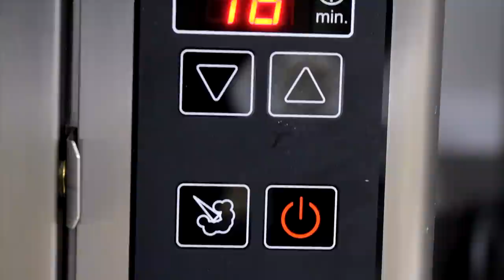Bolo de Flores daBella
Nesse vídeo ensinamos a fazer uma receita prática e rápida de Bolo de Buttercream de merengue suíço,  com técnicas que facilitam e agilizam a reprodução da receita!

Veja a receita completa abaixo:

MASSA BLACK
Ingredientes:
Ovos — 300g
Açúcar refinado — 280g
Óleo de soja — 300g
Leite — 350g
Farinha de trigo — 400g
Fermento em pó químico — 18g
Cacau Black daBella — 40g

Modo de Preparo:
1 — Bata os ovos e o açúcar por 4 minutos.
2 — Em seguida, acrescente o óleo e o leite e misture lentamente.
3 — Aos poucos, adicione a farinha já misturada com o cacau, e vá misturando devagar.
4 — Por último, acrescente o fermento em pó e homogeneíze a mistura.
5 — Divida a massa em três formas iguais e em quantidades iguais, e leve para assar em forno de lastro a 180ºC por 35 minutos ou em forno turbo a 160ºC por 30 minutos.

RECHEIO Mousse de
Buoníssimo
Ingredientes:
Chantilly em ponto firme — 200g
Creme de avelãs branco Buoníssimo daBella — 355g
Leite condensado — 50ml
Creme de leite — 100ml
Gelatina sem sabor — 8g
Água para hidratar a gelatina — 40g
Modo de Preparo:
1 — Hidrate a gelatina na água e deixe repousar até o momento de aplicar.
2 — Em uma batedeira, misture bem o Buoníssimo, o leite condensado e o creme de leite.
3 — Em seguida, acrescente o chantilly batido em ponto firme e misture.
4 — Derreta a gelatina, colocando-a por 10 segundos no micro-ondas.
5 — Assim que ela estiver líquida, porém fria, adicione na mistura.
6 — Aplique a mousse no bolo, intercalando massa e recheio,  sempre molhando com a calda para umedecer o bolo.

Buttercream de merengue suíço • Ingredientes:
Claras de ovos — 210g
Pasta saborizante Puro Sabor daBella de baunilha — 6g
Corante lipossolúvel Gran Chef Candy Colors lilás  — Q/B
Corante rosa magenta lipossolúvel Gran Chef — Q/B
Corante maçã verde Candy Colors lipossolúvel Gran Chef — Q/B

Modo de Preparo:
1 — Coloque o açúcar e as claras num bowl, leve ao banho-maria, em fogo baixo, mexendo sem parar até a mistura atingir 65ºC (cuidado com a temperatura para não cozinhar as claras).
2 — Verta a mistura na batedeira e bata em velocidade máxima até que o bowl da batedeira esfrie e o merengue fique completamente firme.
4 — Acrescente a manteiga em cubos e aos poucos, e continue batendo. Assim que o creme atingir o ponto firme, adicione a pasta saborizante Puro Sabor daBella de baunilha e misture até homogeneizar.

Decoração:
1 — Cubra o bolo com o buttercream , alisando bem, e na lateral, tinja uma parte do merengue com o corante lipossolúvel Gran Chef Candy Colors lilás e aplique na parte inferior do bolo, criando um degradê com o branco.
2 — Em seguida, faça rosas com o buttercream já tingido com o corante rosa magenta lipossolúvel Gran Chef e aplique sobre o bolo. Tinja mais uma pequena parte do creme com o corante maçã verde Candy Colors lipossolúvel Gran Chef, e aplique pitangas fazendo folhas nas bases das rosas. Termine a decoração do bolo com pitangas de cor lilás na parte inferior do bolo e glitter comestível.
OBS: Você pode variar a decoração do bolo mudando as cores e aplicando outras flores.

Receita desenvolvida por André Uchôa, Responsável Técnico pelo DAT 2000 - São Paulo/SP